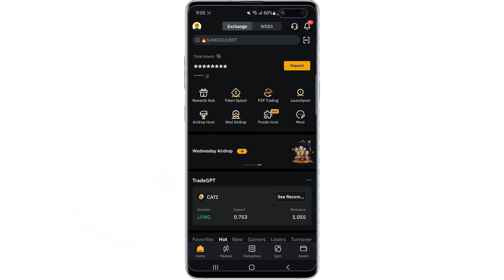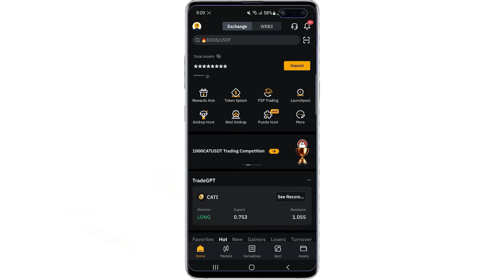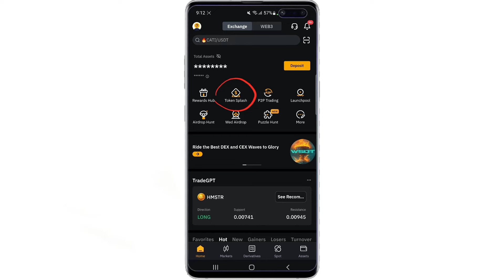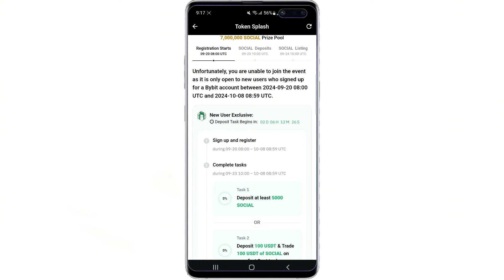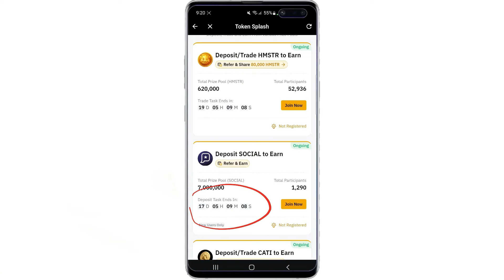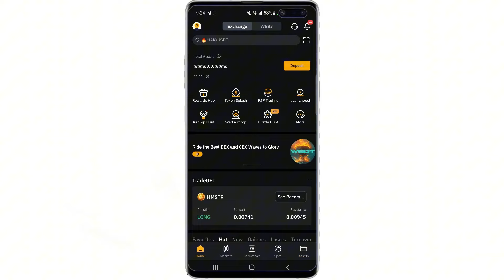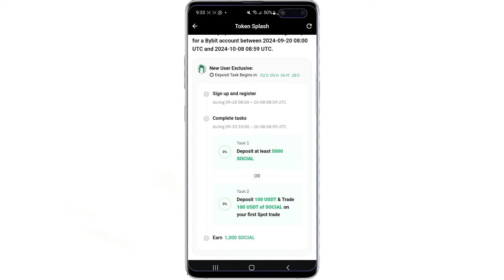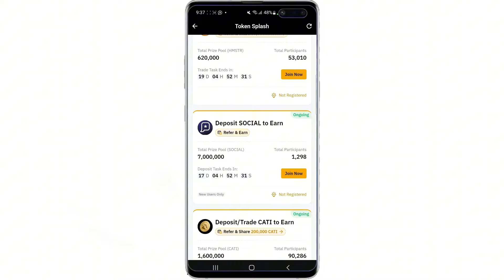Bybit එකෙන් 7M ක් SOCIAL Coin නොමිලේම | Bybit Airdrop Sinhala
මම financial advisor කෙනෙක් නොවේ. මෙහිදී මගේ අද්දැකීම් ඔබ සමග බෙදා ගැනීම පමණක් සිදු කරයි. ඔබ මේවා මගින් සිදු කරන සියලු දේ පිළිබද වගකීම ඔබ සම්පූර්ණයෙන්ම දරාගත යුතුයි.

Introduction to Bybit එකෙන් 7M ක් SOCIAL Coin නොමිලේම | Bybit Airdrop Sinhala| Bybit Sinhala Bybit Futures Trading Sinhala- CryptocurrencyBybit Futures Trading Tutorial - SinhalaLive Bitcoin & Ethereum Signals | ETH | BTC | USDT - Live StreamingBybit Futures Trading Tutorial - SinhalaBybit futures Trading Sinhala I Bybit trading SinhalaWhat Is the hedge Mode Bybit? SinhalaBybit Futures Trading Live 1st Day - SinhalaWhat is Auto Deleveraging? - Bybit Trading Sinhala TutorialBybit market analysis - sinhalaBybit Spot tradingBybit Spot Trading Tutorial | SinhalaBybit Sport Trading Sinhala | How to Place Spot Trading | Bybit Tutorial For BeginnersBybit Spot Trading For Beginners | How to Place Spot Trading in Sinhala | Bybit Tutorial |How to Spot Ladder Buy Trade on Bybit Sinhalacryptocurrency technical analysis Course Sinhala 1cryptocurrency technical analysis / Cryptocurrency Trading Course SinhalaBybit free signal websiteBybit Future වලට Free Signals ගමු I Free Signal for Bybit Future Tradingbybit future trading sinhala, bybit future trading free signal, binance free signal, margin trading, margin trading sinhala, bybit margin trading sinhala, how to do margin trading on bybit, binance margine trading sinhala introduction, how to withdraw money from binance to bank accont sinhala, bybit withdrawal sinhala, binance, bybit p2p, binance p2p sinhala, how to deposit cash to binance, binance p2p sri lanka, Bybit sinhala, binance account sinhala, bybit account opening sinhala, binance trading sri lanka, binance futures Trading Sinhala, bitcoin, bitcoin sinhala, bitcoin sri lanka, bitcoin mining sinhala, bitcoin account sinhala, bitcoin wallet sinhala, bitcoin earning app sinhala, bitcoin Withrow sinhala, btc, btc sinhala, btc sri lanka, cryptocurrency sinhala, what is cryptocurrency, sl deem investing, deem investing, how to open bybit account sinhala, binance sinhala, bybit accont sinhala Stop-Loss & Take-Profit Bybit Sinhala Tutorial | Minimum Risk Stop Loss Futures Trading |How to take partial profits - Set up TAKE PROFIT (TP) targets 1, 2, 3 & 4 in Futures on @Bybitbybit Trailing Stop Loss Sinhala |Binance Trading Sinhala| Trailing Stop loss Profit වැඩි කර ගමුHow to set up TAKE PROFIT targets in Crypto Futures trading on BinanceHow to Take Profits In parts | Futures Trade Tutorial | Binance Futures TradingHow to Take Partial Profits on Bybit
In this video, I'm sharing the Bybit Trading Full Course in Sinhala. This full course will teach you how to trade on the Bybit platform in a simple and straightforward way.

If you're a beginner trader, then this course is the perfect introduction to the world of cryptocurrency trading. With this course, you'll learn the basics of trading, including market analysis,Position sizing, and day trading. After completing this course, you'll be ready to start trading on the Bybit platform!
In this Bybit Trading Full Course Sinhala | 01, we will be covering all aspects of this popular cryptocurrency trading platform.From the basics of trading tokens to advanced strategies, this course will teach you everything you need to know in order to start trading on Bybit. As a bonus, we will also be providing weekly market analysis and technical analysis to help you make the most of your trading experience. So what are you waiting for? Register now and start learning the basics of cryptocurrency trading!This full course will teach you how to trade on Bybit, a popular cryptocurrency exchange. In this course, you will learn how to buy and sell cryptocurrency, as well as how to use Bybit's advanced features.This bybit trading full course is a great way to get started trading on Bybit. If you're new to cryptocurrency, or if you want to learn more about Bybit, this course is for you!